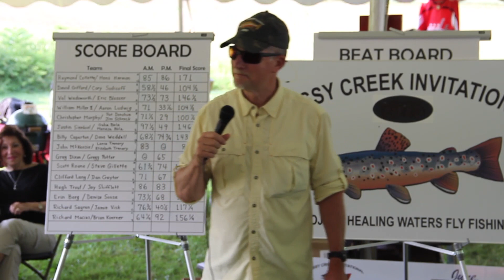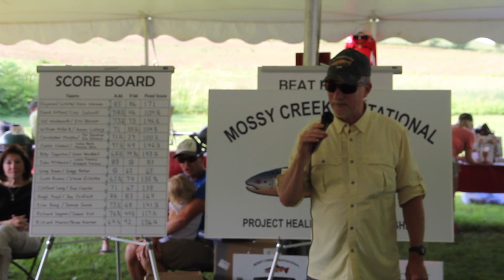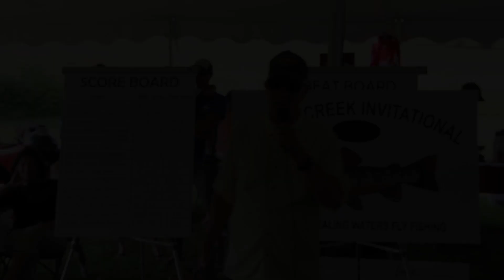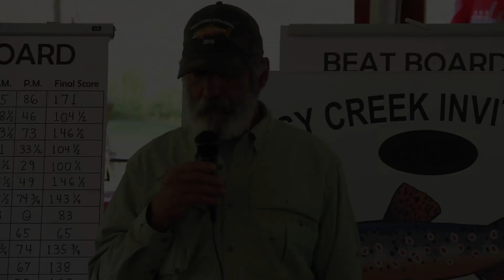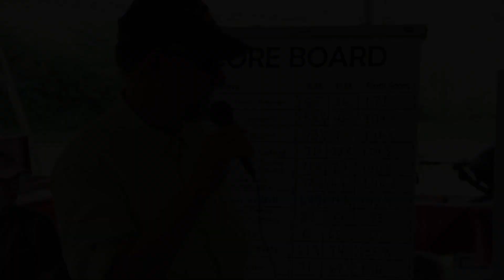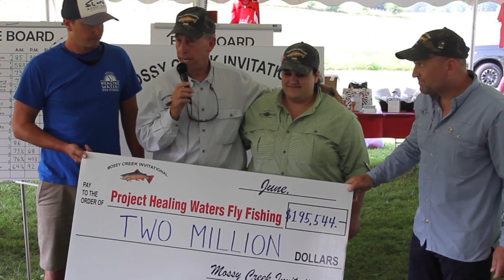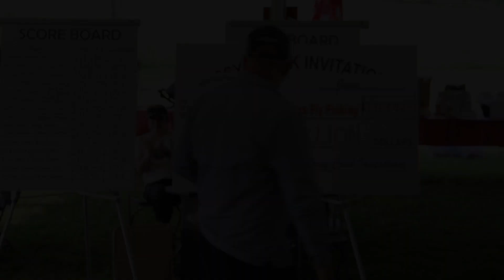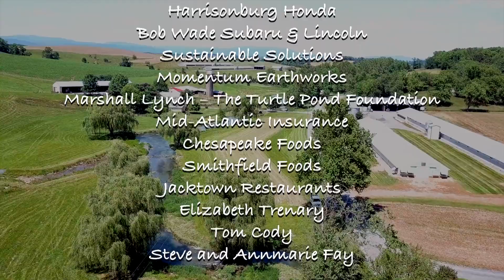The 12th Annual Mossy Creek Invitational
Now in its 12th year, the Mossy Creek Invitational provided 15 disabled military personnel and disabled veterans with a fun fly-fishing competition in which they were paired with a sponsor and professional fly-fishing guide for a memorable day of angling, community and camaraderie.

Bob Fitch, the Tournament Host and Chairman of the PHWFF Board of Trustees said “With an outpouring of love and compassion from our local community and through the generosity of our donors from all over the country we were able to once again provide an opportunity for our deserving servicemen and women to heal. It was an amazing Mossy Creek Invitational.”

The patriotic support of this special event came from individuals and companies alike. National sponsors Golden Corral, The Jeff and Julie Kinney Foundation, Lockheed Martin, MDB Partners, MICA, Microsoft, Smithfield Foods, and local businesses such as Steven Toyota, Dynamic Aviation, Momentum Earthworks, Turtle Pond Foundation, Cox Automotive and Mossy Creek Fly Fishing embraced the disabled veterans served by PHWFF through their sponsorship of the event. It is this embrace, this community, and the unconditional commitment of those who support the Mossy Creek Invitational that PHWFF can continue bringing their unique form of therapy to those who have made great sacrifices in the service of our nation

PHWFF is a 501(c)(3) non-profit organization dedicated to the physical and emotional rehabilitation of disabled active military service personnel and disabled veterans through fly fishing and associated activities including education and outings. The Mossy Creek Invitational is one of the organization’s premier events aimed at raising awareness and funding for the organization’s 219 programs.

U.S. Airforce veteran Raymond Collette, who won the tournament with sponsor Hans Harman of Momentum Earthworks, encapsulated the day when he said, “(It was) such an amazing experience and I had the opportunity to meet some amazing people. Many friendships were made this weekend and for many (of us) it was a life changing experience.  Huge thank you to everyone who made this happen.”

For over a decade PHWFF has focused on healing those who serve, and the Mossy Creek Invitational has continued providing disabled veterans with the support they need on their journeys to physical and emotional recovery by raising over $2 million for the organization since its inception in 2008.